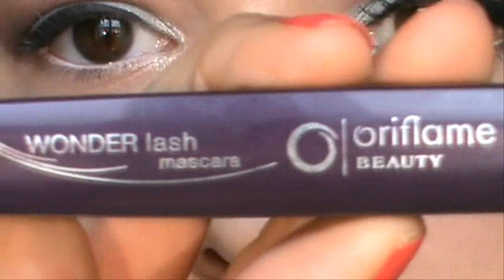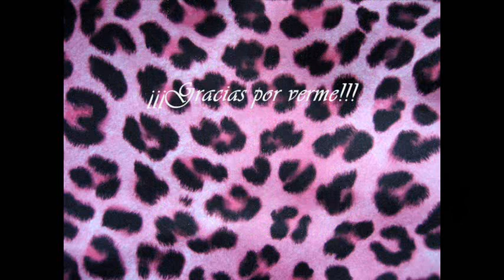Look Mint & Chocolate (Low Cost)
-Uñas: Check me Out HyM